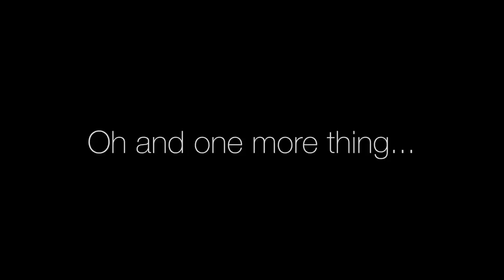Trying to run the Athens Authentic Marathon 2018 - This was a mistake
In May 2018 (thinking I’d never get a place) I applied to run the Athens Authentic Marathon, my first marathon. Unfortunately I got in.

It’s the original Marathon route from the 2004 Olympic Games finishing in the Panthenic Stadium (the birthplace of the 1st modern Olympic games).

A friend (knowing my love of Greek mythology) convinced me to recreate the legend of Pheidippides who ran from Marathon to Athens after the battle of Marathon to let the Athenians know that help was coming and then dropped dead. Obviously we didn’t want to re-create the end part.

In this video you’ll see my training from June - November and all the good and bad parts of the race.

I want to give a quick shoutout to Lucian and Andreas who trained and ran it with me
Vea who pretty much stopped me from quitting when I was in a lot of pain during the race
Nelly for running with me in Boston at stupid o’clock in the morning
 The Nike Run Club in Basel for being awesome
and the following YouTubers who’s advice and channels provided me with motivation and education and advice on what I needed to run my first marathon.

Equipment I’d recommend (I tried a lot of stuff during my journey):
Nike Zoom Fly - Training Long Runs
Nike Pegasus Turbo - Short and recovery runs
Nike Vaporfly 4% Flynit - Raceday and 30km+ runs
Salomon Adv skinset 5 - with 1.5lt bladder
Garmin Fenix 5x plus
Lurbel Chie Compression shorts
CEP Compression socks

1st part of the video filmed on my iPhone X
Second part filmed on the GoPro Hero7 (you can tell from the stabilisation)